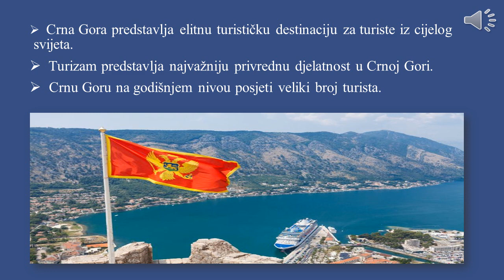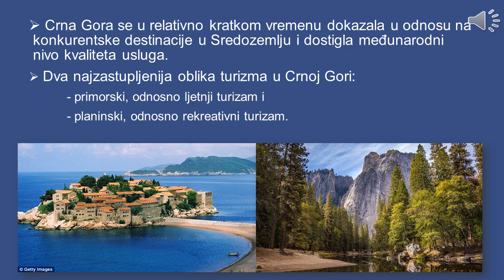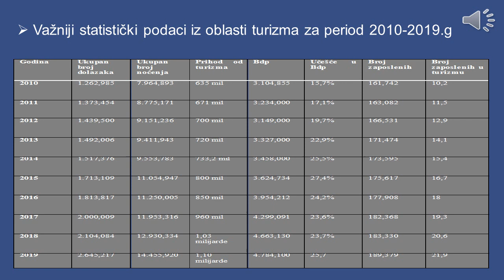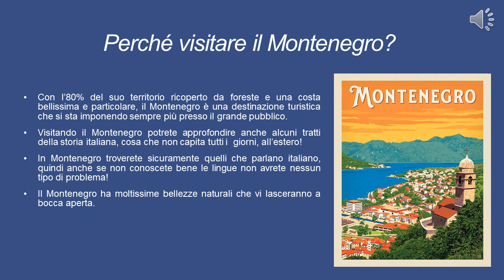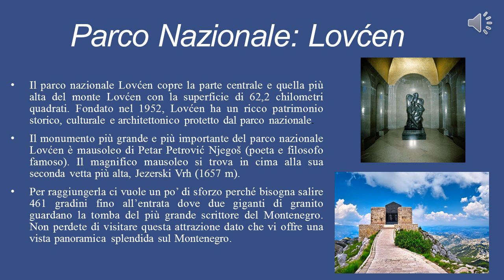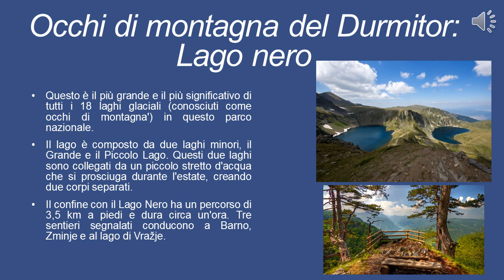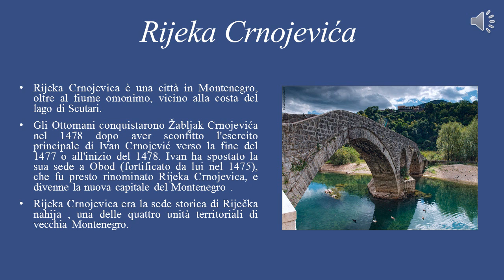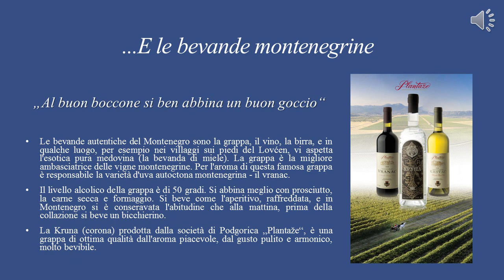Benvenuti in Montenegro, interdisciplinarni čas ekonomike turizma i italijanskog jezika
Interdisciplinarni-ogledni čas ekonomike turizma i italijanskog jezika